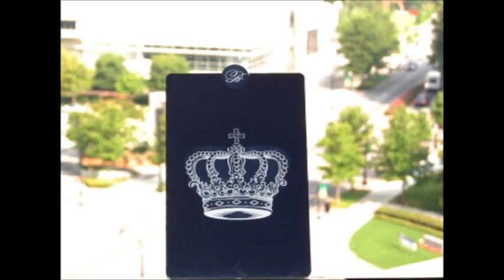Monica and Shannon.wmv